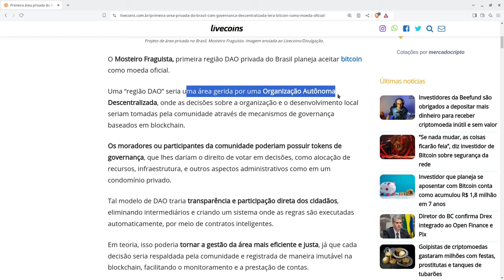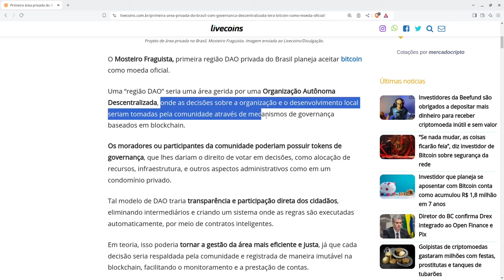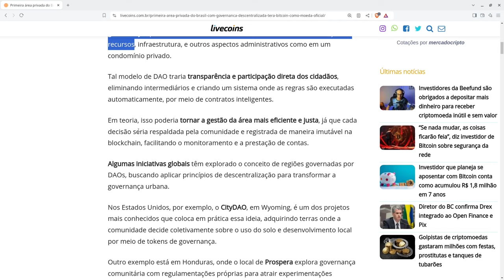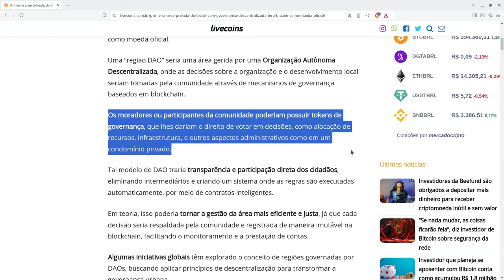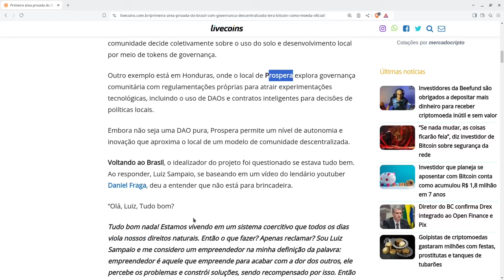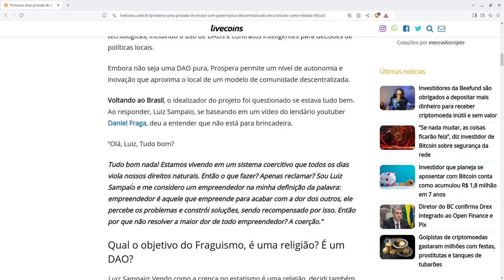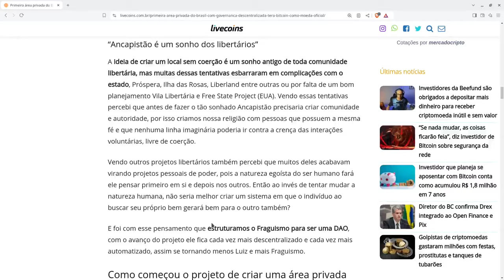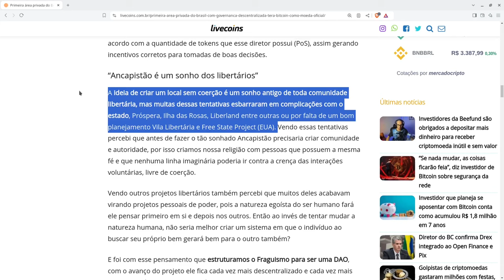Ancaps querem criar RELIGIÃO e um PAÍS só DELES dentro do Brasil, nunca entenderam o movimento CYPHE